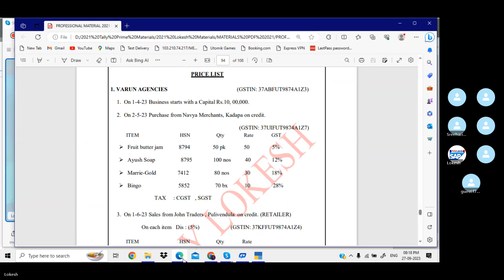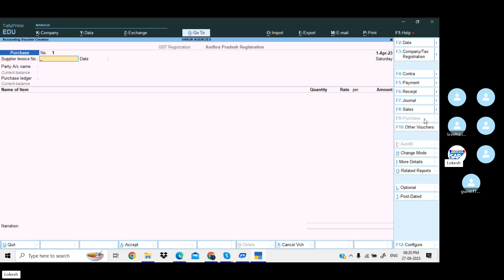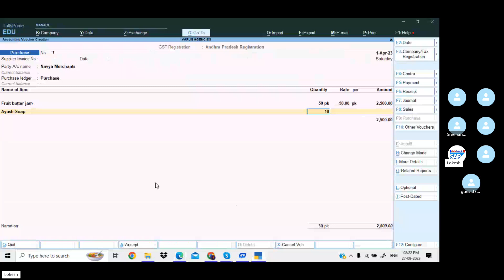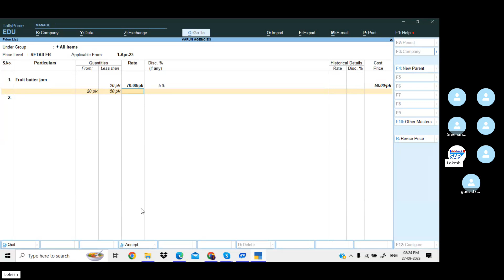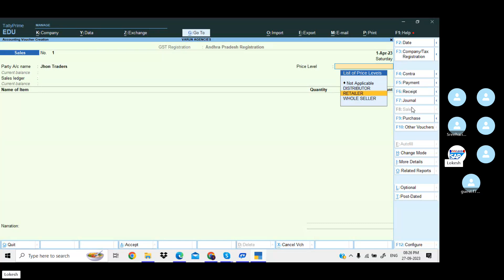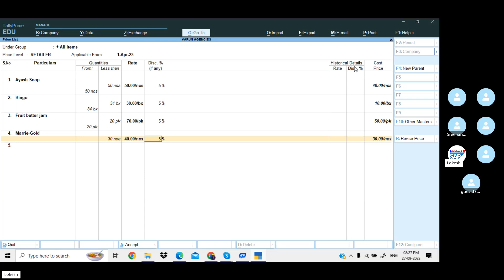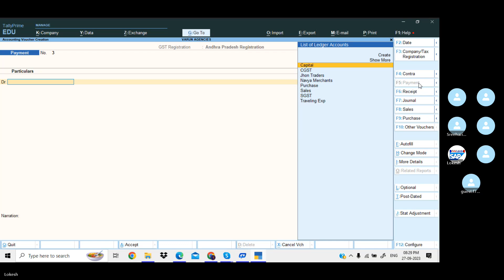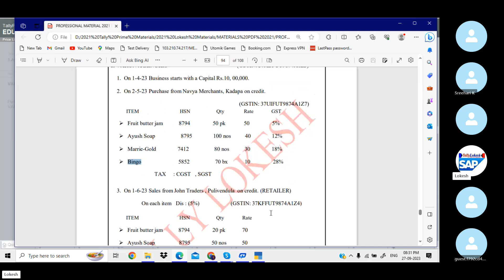Tally Prime 3.0 - Price List Transactions in TELUGU - By Lokesh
Pricelist TallyPrime#2023 హాయ్ .. వ్యూయర్స్ .